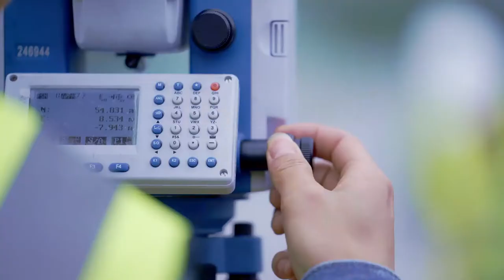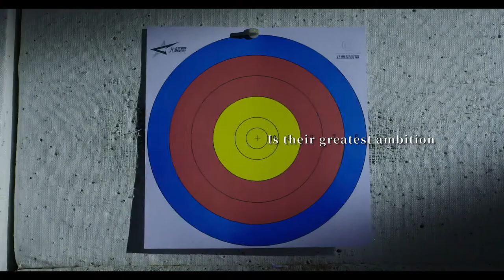Heroes Behind the Scene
This is a salute to all those devoting themselves to the construction of the Dong'an Lake Sports Park, a venue of the Chengdu 2021 FISU World University Games.
It is each and every one of you that makes the park and the host city more fantastic!